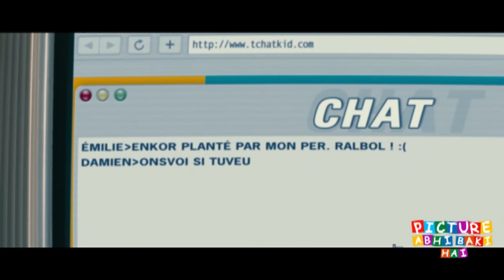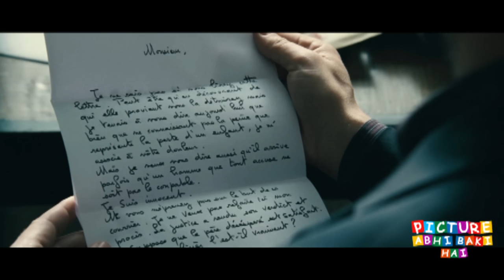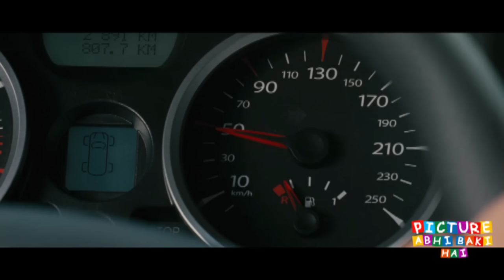Counter investigation movies explained in hindi | Explain In Hindi | Hindi Voice Over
Counter investigation movies Ending explained in hindi | MOVIES Explain In Hindi. This is the most simplest Hindi Explanation of Counter investigation explained in hindi | MOVIES Explain In Hindi. Through this Video, We have provided an easy Explanation of Counter investigation movies Ending explained in hindi | MOVIES Explain In Hindi movie which was released in year 2007 .

Thanks!!

Into the Blue movies Ending explained in hindi Mystery | MOVIES Explain In Hindi | Hindi Voice Over

The Thomas Crown Affair movies Ending explained in hindi | Mystery MOVIES Explain In Hindi | Hindi Voice Over